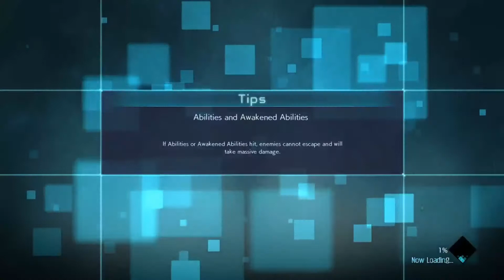JUMP FORCE CHAPTER 5 ENDING | GENO VS GALENA FIRST BATTLE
💥Watch New Videos of  Ninja Gaming💥

🌹 Thanks pal